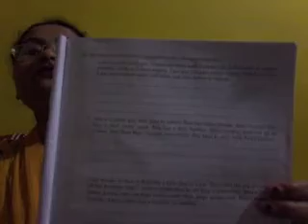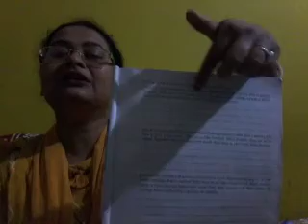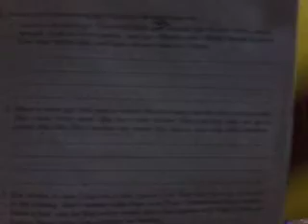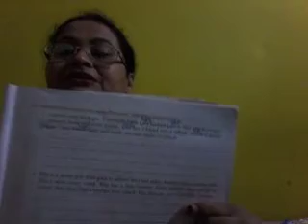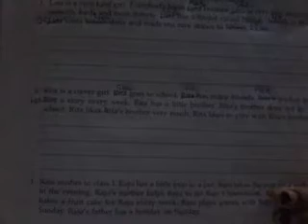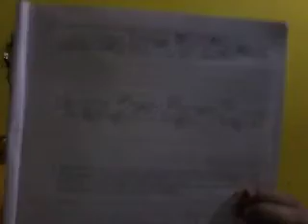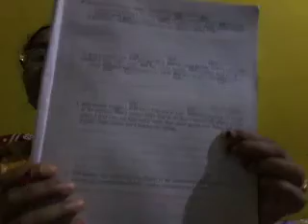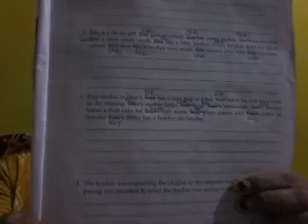STD-5_ENG LAN_CHP-5_(PG.-21)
Exercise done